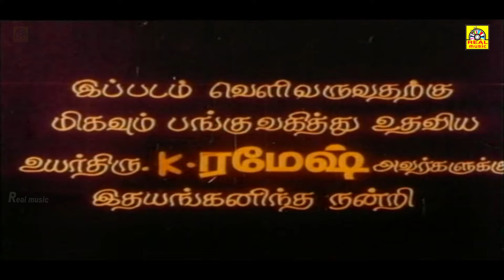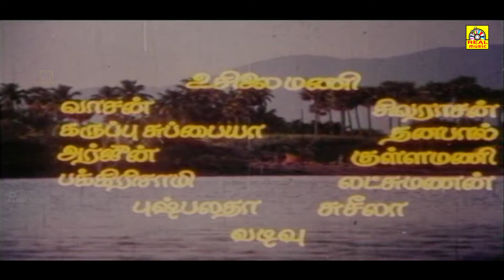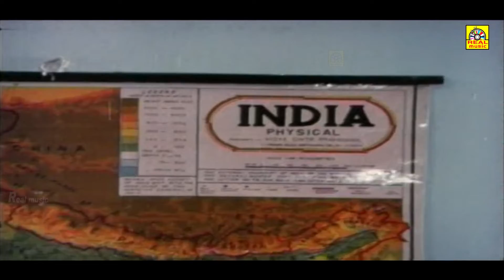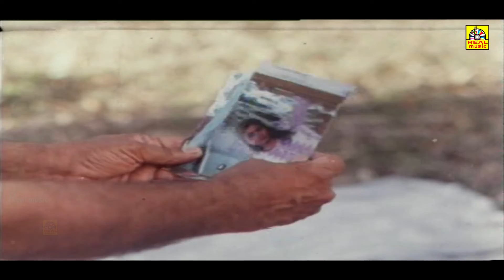Raja Enga Raja Super Hits Family Entertainment Movie || Goundamani-Ramya Krishnan-Sadhana-Senthil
© Realmusic Movies✅
அனைவருக்கும் நன்றி...

Directed by :T. Vijayasingam
Written by :A. Veerappan
Screenplay by :T. Vijayasingam

Story by :A. Veerappan
Produced by :Rajasimman

Starring :
Goundamani
Ramya Krishnan
Sadhana
Senthil
Manorama

Cinematography :Babu
Edited by :M. G. Balu

Productioncompany :M. R. Movies
Distributed by :M. R. Movies
Release date :10 March 1995

Country :India
Language :Tamil

Hello Viewers..,

 © Realmusic Movies✅
அனைவருக்கும் நன்றி...